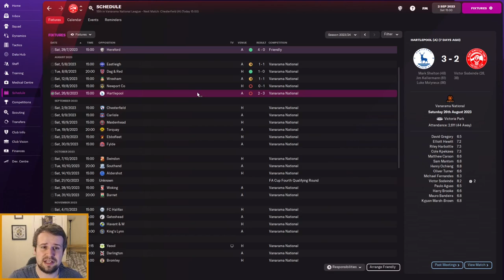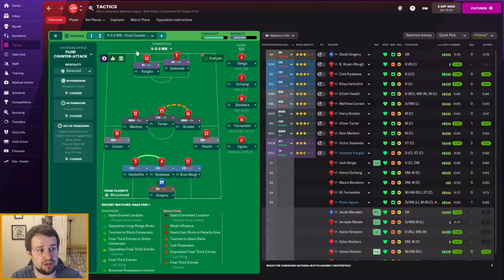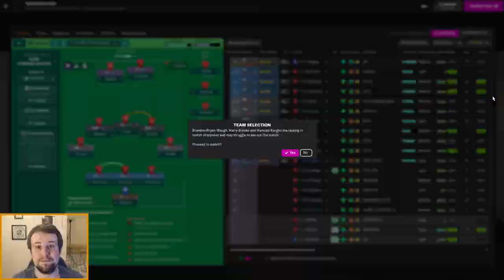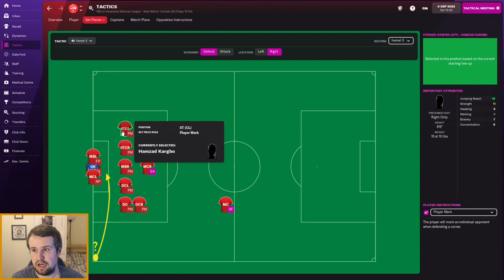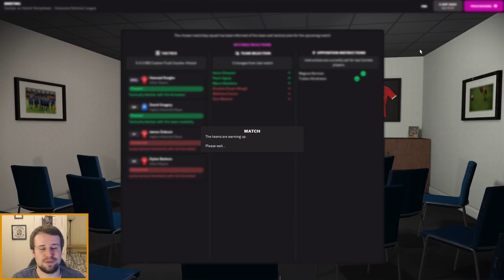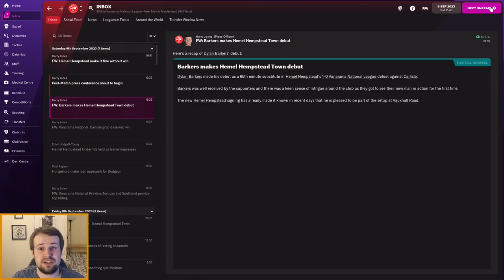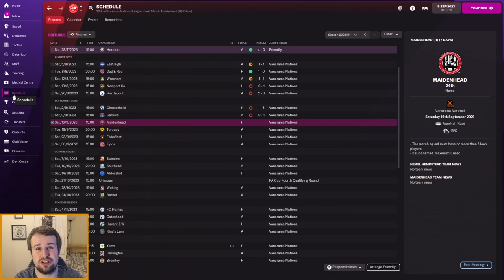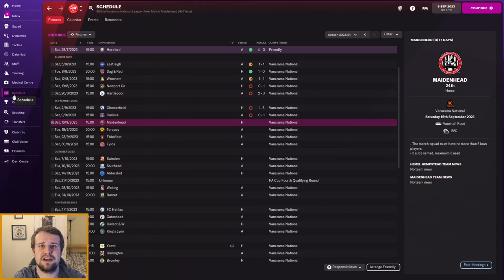FM22 | The Tudor Times | EPISODE 19 - TACTICS EXPERIMENT = GOING INSANE? | Football Manager 2022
Welcome along to episode 19 of my FM22 one club story, The Tudor Times, with Hemel Hempstead Town FC. Our aim? To take a semi-pro side from the lowest playable level in non-league on a road to glory to legend status at the top of English and European football. In episode 19, we're back to face Chesterfield and Carlisle United in the National League, produce an experiment with tactics and watch me go insane!

There's daily content from two Football Manager 2022 stories, as well as regular live streams on my Twitch channel and Cricket 22 content just around the corner!